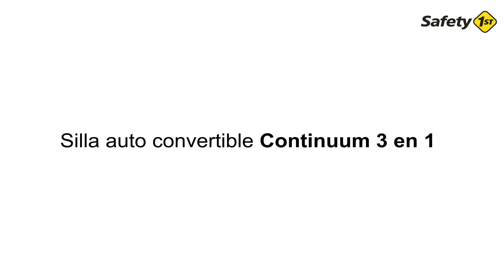Silla auto convertible Continuum 3 en 1 | Sistema de anclaje Latch. | Tiendas Infanti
Silla para ser usada desde bebés hasta niños grandes, ya que es una silla de tres etapas diferentes, desde los 2 hasta los 36 kilos.

Esta silla de auto adaptable se puede usar en la posición orientada hacia atrás desde 2 a 18 kilos y entre 48 y 101,6 cms. Incluye una cómoda almohada para crecer con tu bebé para darle un mejor ajuste a un bebé con cabecita más pequeño. La almohada se quita fácilmente cuando ya no se necesita.

A favor de la marcha , con arnés 10,1 y 22,6 kg y 73,6 y 114,3 cm

A favor de la marcha pero con cinturón de 3 puntas desde los 18,1 y 36,3 kg y 110,1 y 132,1 cms.

Tanto en el modo orientado hacia atrás como en el sentido de la marcha del auto, los sujetadores del arnés mantienen el arnés en una posición abierta. Esto hace que sea más fácil para que tu hijo entre y salga del asiento del automóvil. Basta de buscar por toda la silla el arnés y los clips detrás de tu hijo, estarán ahí cuando los necesites.

¿El QuickFit? El arnés ofrece una comodidad adicional en estas dos etapas al permitirle ajustar la altura tanto del reposacabezas como del arnés en un solo paso rápido y fácil, lo que simplifica el darle a tu niñ@ en crecimiento la mejor forma.

En la etapa III, el reposacabezas todavía se ajusta fácilmente por sí mismo para que pueda seguir obteniendo el mejor ajuste para tu hij@.

Código de Certificación: 3CV-ASN-SF-CNT-2017-161

Características:

Sistema de anclaje Latch.
Protección de impacto lateral.
Fácil de limpiar y se puede secar en la secadora.
La almohadilla se adhiere al asiento con broches, por lo que no es necesario quitar el arnés ni desmontar el asiento del automóvil. Simplemente desabroche y levante la almohadilla para colocarla en la máquina.
El portavasos también está diseñado para ser fácil de limpiar. Solo gíralo y ponlo en el lavavajillas para deshacerse de la acumulación pegajosa que termina en el portavasos de todos los niños.
Ocupa menos espacio cuando se coloca orientado hacia atrás, permitiendo hasta 18 cms más espacio para las piernas para los adultos en el asiento delantero.

¡Comparte tu experiencia en nuestro Facebook!

Inspírate en nuestro Instagram con la mejor información y productos

¡Encuentra los mejores consejos y tips para ti y tu bebé, en nuestro Blog Familia Infanti!

Los mejores productos para tu bebé, ¡están en Infanti!